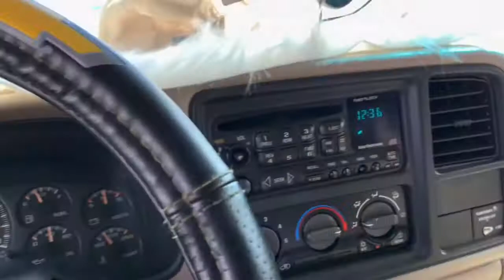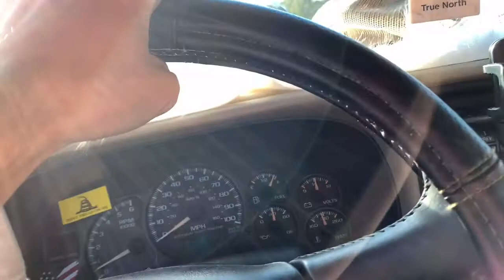Getting my Cats removed from my truck!! (Warning) Extremely LOUD!!!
A few months ago I got straight pipes but it still wasn’t loud enough so I went catless!!